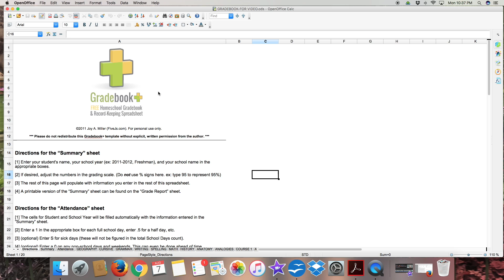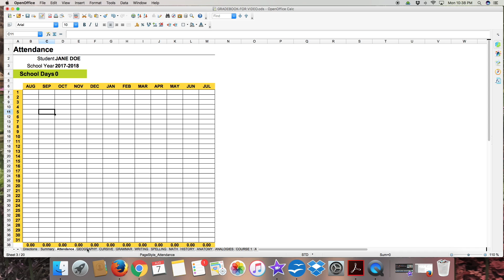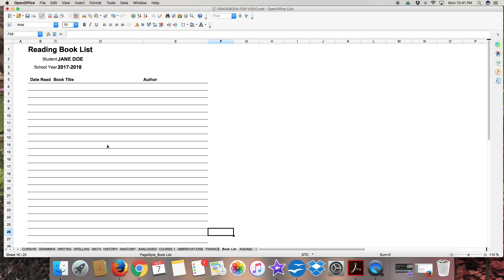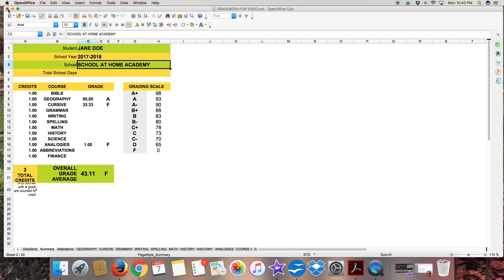HOMESCHOOL RECORD KEEPING | How to Keep Grades & Transcripts! | FREE & EASY!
For years, I've wondered and worried about how to keep grades and create a transcript for my kids.  We plan to homeschool through high school so a transcript and a report card is a definite MUST! In today's video I am sharing an easy and free spreadsheet I found that makes homeschool record keeping free and easy!

Browse & Shop for the Best Kids' Books Around (Ask me how to get your favorite books for FREE!)

❤ EBATES: Get Cash Back when you shop online.

Vitacost.com: First time customers can use this link to receive $5 off your first purchase!

Polar FT4 Heart Rate Monitor

I LOVE MAIL and I would love to hear from you:
Becky Aplacetonest